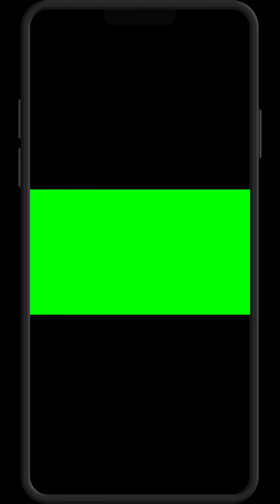Paneer Recipe | Garlic Paneer Fry | Easy Quick Pan Fried Garlic Paneer Recipe | Asmr cooking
Ingredients :
Paneer - 200g
Garlic - 4 cloves
Red chili powder - 2 table spoon
Black Pepper Powder - half table spoon
Curd - 100g
Salt - half table spoon